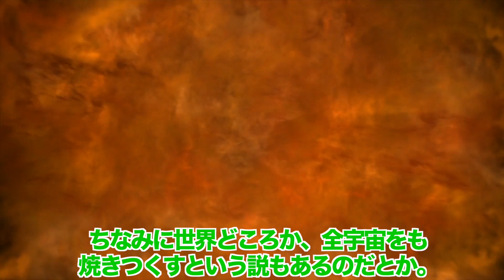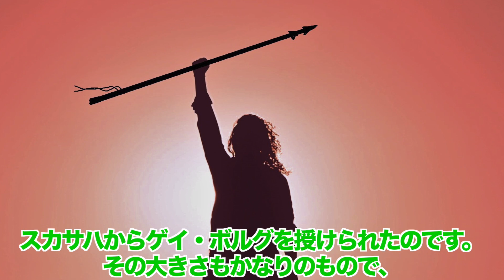【衝撃】チートすぎる…世界の伝説の武器(神器)６選【最強】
【恐怖】もし宇宙で命を落としたらどうなるのか？衝撃の展開をアニメにしてみた。

00:00 本日のネタざんまい、スタート！
00:34 ミョルニル
03:21 グングニル
05:14 ケラウノス
06:20 ゲイ・ボルグ
07:30 如意金箍棒
09:00 ロンギヌスの槍
10:19 おまけ